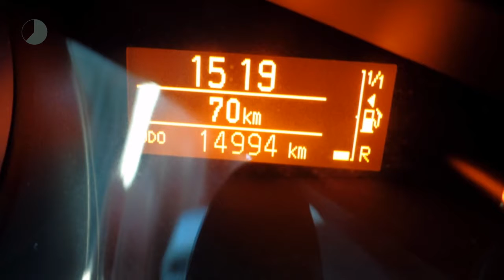Toyota Verso 1.8 VVT-i Business | Navigatie | Climate & Cruise Control